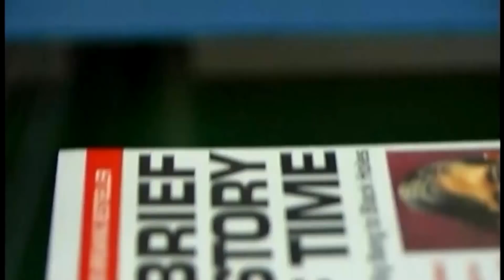Famed Physicist Stephen Hawking Dead At 76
Born 300 years to the day of Galileo's death.

Died 139 years to the day of Einstein's birth.

The world is mourning the loss of famed physicist Stephen Hawking